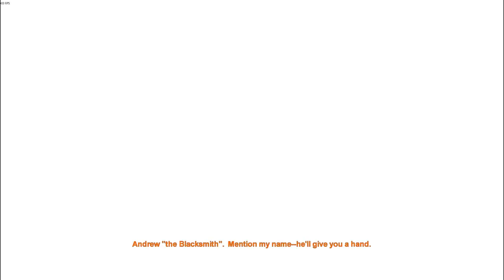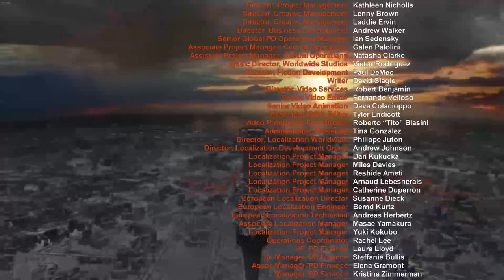Metro 2033 Analysis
An in depth analysis of 4A Games' 2010 game, Metro 2033. This video looks at a number of aspects of the game, including both narrative and game systems, and attempts to explain why the work. This video contains spoilers of the game, but attempts to keep some of the more impactful scenes from being spoiled.